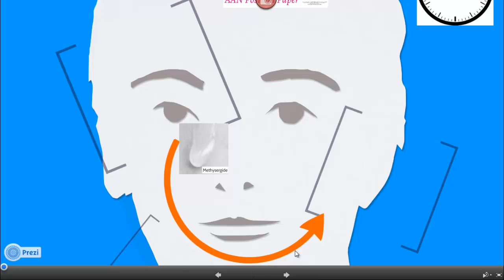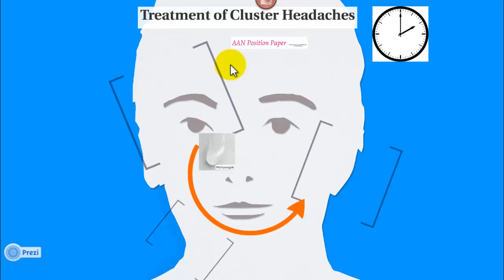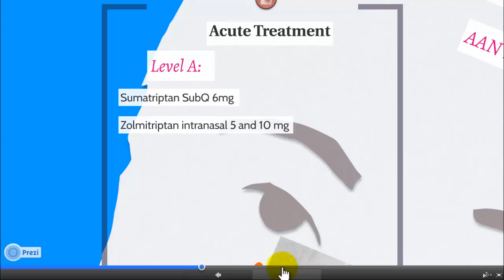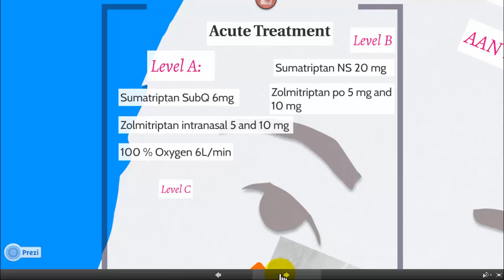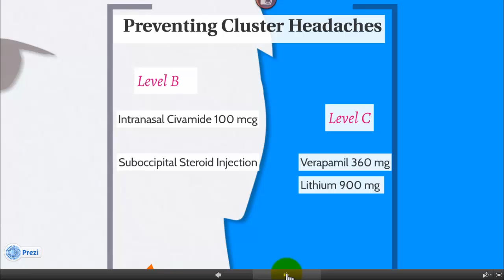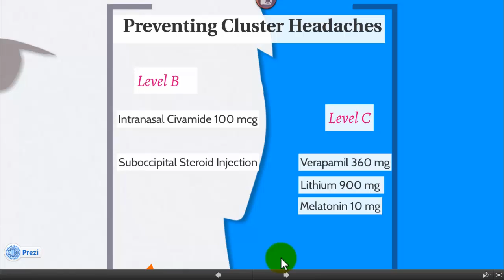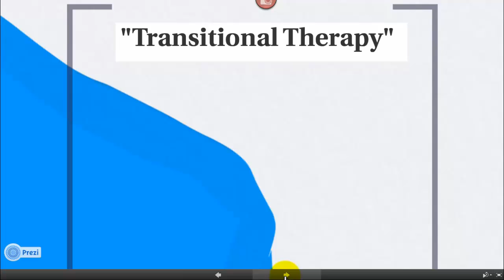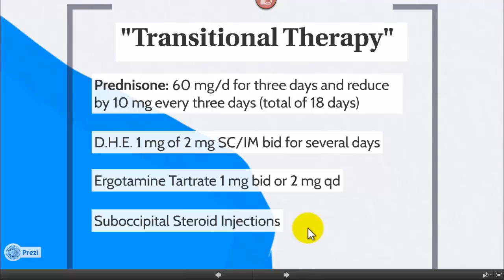Treating Cluster Headaches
AAN recommendations for treating cluster headachs